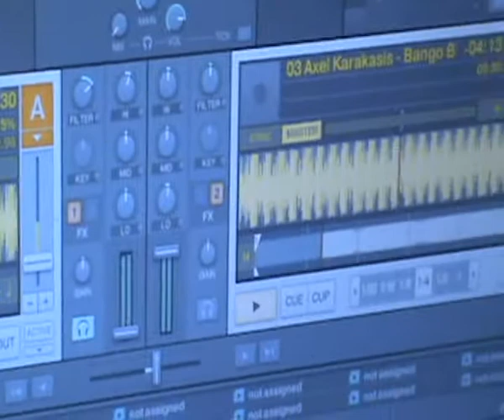Chris Marshall @ The Science of Music (Part 1).avi